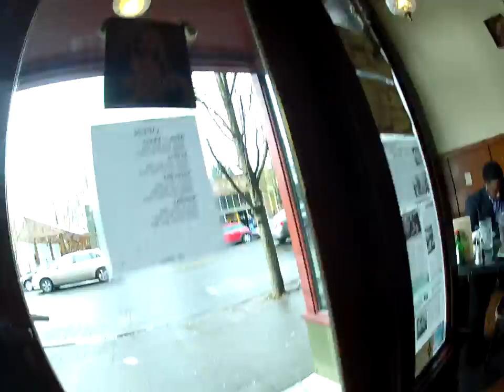Sunday Brunch em Portland.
Brunch num cafe sui-generis em Portland.